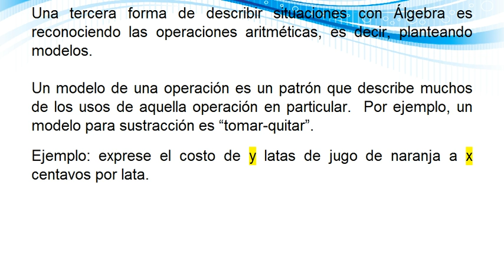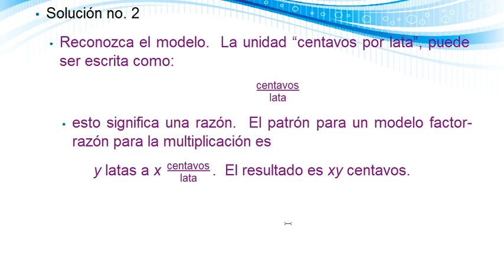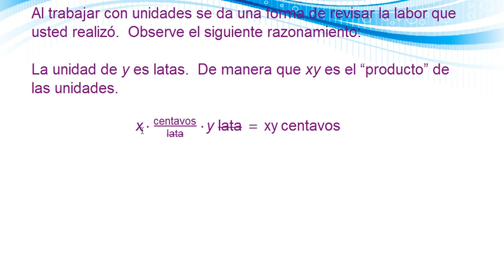Lenguaje Algebraico 2